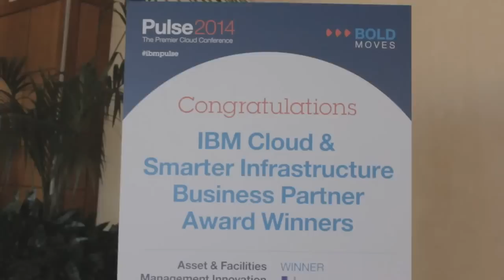Raj Nagaratnam, IBM | IBM Pulse 2014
Raj Nagaratnam, Security Solutions, at IBM Pulse 2014 with John Furrier and Dave Vellante

Nataraj (Raj) Nagaratnam, Ph.D., IBM Distinguished Engineer, IBM Master Inventor and CTO for Security Solutions, discussed new security trends, cloud and mobile's impact on security with theCUBE co-hosts John Furrier and Dave Vellante, live from IBM Pulse 2014.

Commenting on the cloud trend, Nagaratnam said "security remains a top concern. Cloud is actually an opportunity for enhanced security," but it's going to be a long journey.

The security conversation was initially held for the web and how to secure it, the answer being defining and protecting a perimeter. With the cloud, "you're accessing stuff from mobile devices that you no longer trust, you are moving workloads to cloud," users are consuming services, noted Nagaratnam. "The perimeter disappears," thus you need to worry about security at application level.

Security, a Big Data problem

"When you think of these security threats across enterprise, cloud, mobile, security is a Big Data problem," Nagaratnam said. It is a multi-dimensional problem. To solve it,"our strategy is grounded on security intelligence," security analytics. which is not just about monitoring, it's finding the incident that's risky and decide what action you take."

To further handle fraud threats, IBM has recently acquired Trusteer, he added.

"The first thing customers are asking about is 'Can you give me intelligence?' It's not like you're going to protect everything. It's about how to stay ahead  of the threat," Nagaratnam went on. According to him, while most of the money is still spent on keeping intruders out, "there's definitely a change in the landscape. It's not hackers doing it for curiosity." It's more about espionage and monetary gain.

Finding the golden nuggets that need to be secured

"We need to start thinking like an attacker, be on the offensive," Nagaratnam claimed. IBM employs a research arm that looks at malicious activity, tapping into the second largest database in the world on what to trust and what not to trust.

"We back our capabilities with security research, looking at the threat that is evolving," he said. "That provides you the basis to figure out what to do. Then you have to figure what they are going after, the gold nuggets we need to protect. We work with customers to figure out their data, having a view of what is important to them, because you are not going to protect everything."

IBM works with customers on what is defined as a "security maturity model. Where are you, what are the risks, what are the key crown jewels to protect, and what do you do in terms of visibility." When talking to CSOs, "they don't know where they are," Nagaratnam said, "that is where they go into discovery mode. A lot of people get into the conversation asking for help discovering where they are in terms of security maturity."

Three levels of mobile security

"When it comes to mobile," Nagaratnam explained that "it's a span of control across corporate controlled devices all the way to BYOD. In that spectrum, we think about managing the device and the content, securing the application, and securing the transaction."

Asked how IBM managed to accommodate the diversity of customer needs and keep it simple, Nagaratnam said that at "IBM, we have a big focus on design for the last couple of years. We are not thinking in terms of who's the users, what they need to accomplish. It's not only user interface and virtualization, but a whole experience."